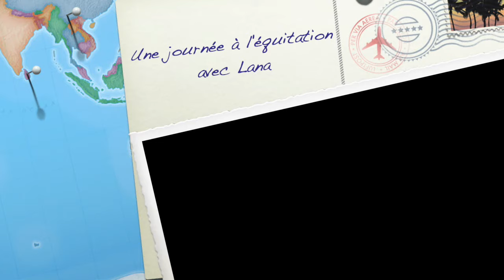Une journée au cheval avec Lana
Journée équitation au centre équestre de la Serviniere.